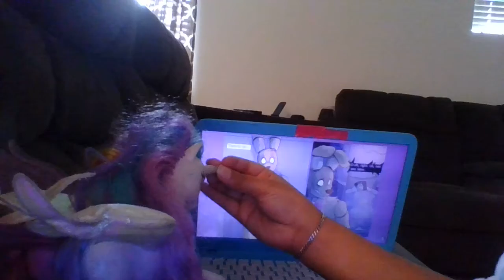cadence reactions:s1 ep3(robot bunny & a girl complete part 3)ft selena & celestia